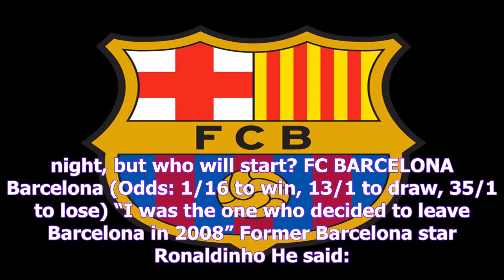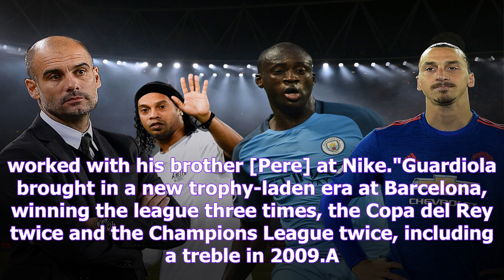Barcelona news: ronaldinho hits out at pep guardiola claims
GETTY Ronaldinho left Barcelona shortly after Pep Guardiola became boss The Brazilian superstar is regarded as one of Barcelona’s most influential players, whose samba-style of football attracted fans...